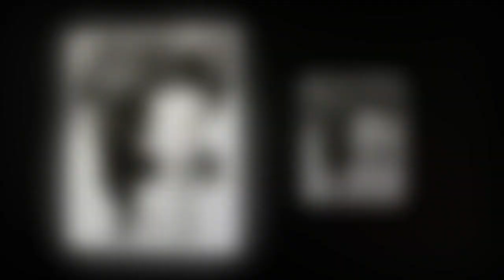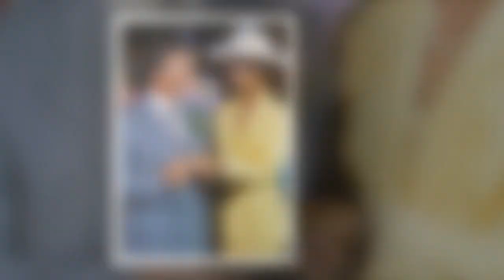Corrie star Amanda Barrie claims she'd be 'sacked' after coming out